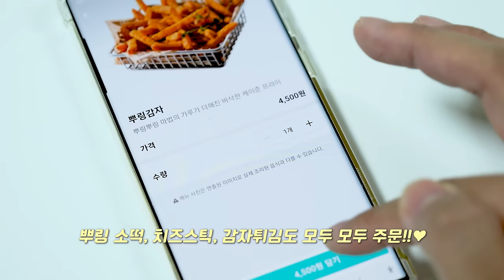8개월만에 먹는 뿌링클의 맛은..?! 뿌링클 스페셜 리얼사운드 먹방 | 뿌링치즈볼, 뿌링핫도그 등등 | Bburinkle Chicken Eating show MUKBANG ASMR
00:00 8개월만에 뿌링클
00:24 뿌링 스페셜 주문
01:08 뿌링치즈볼 리얼사운드
01:30 뿌링소스 듬뿍 치즈볼
01:50 뿌링 닭다리 먹방
02:24 뿌링 닭가슴살 리얼사운드
03:00 뿌링먹방 소감
03:15 뿌링핫도그 먹방
03:35 뿌링윙봉 리얼사운드
04:04 뿌링 치즈스틱 먹방
04:16 뿌링 감자튀김 먹방
04:33 뿌링 소떡소떡 리얼사운드
05:16 뿌링 치킨무 리얼사운드
05:28 소신발언
05:49 뿌링클 리얼먹방
06:56 뿌링 닭가슴살 레전드
07:50 진짜 콜라 먹방
08:28 오늘의 총평
08:54 마무리송